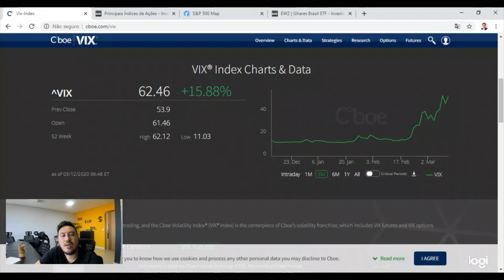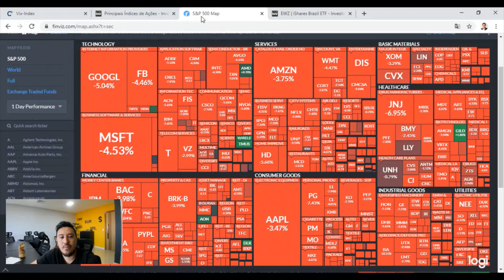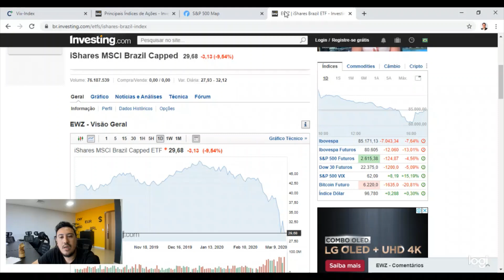Café com mercado 12/03/2020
Dia 12/03/2020 disponibilizamos alguns dados relevantes para o dia de hoje!

Uma imersão presencial de 5 dias, onde vamos te ensinar a Operar na Bolsa de Valores, através do DAYTRADE!

Vamos te ensinar a Operar na Bolsa de Valores, através do DAYTRADE! O Curso MAIS COMPLETO do MERCADO!